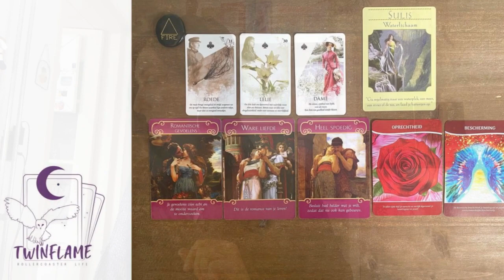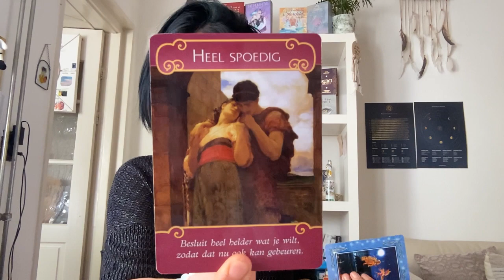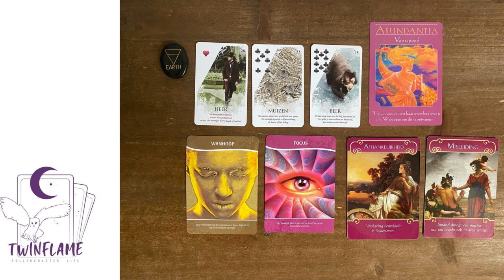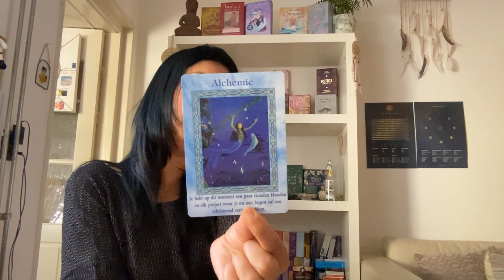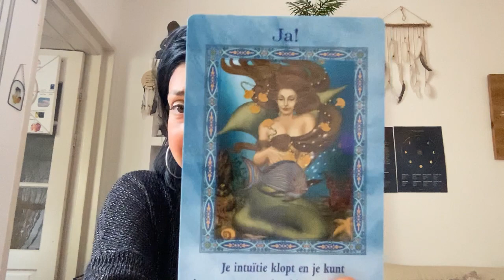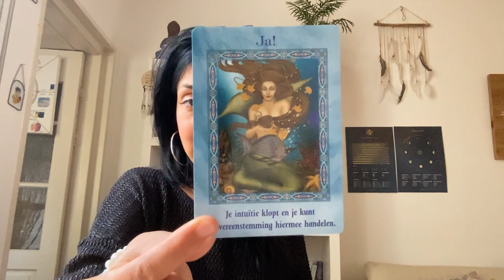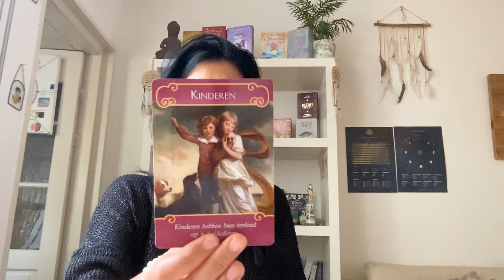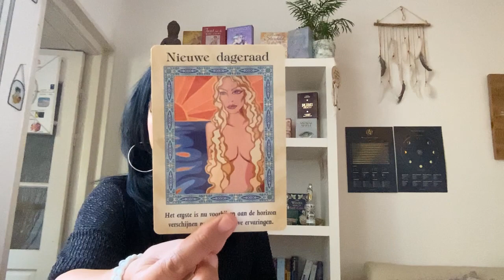Juni 2022🌸☀️ voor tweelingzielen en zielsconnecties sterrenbeelden reading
✨𝗦𝘁𝗲𝗿𝗿𝗲𝗻𝗯𝗲𝗲𝗹𝗱 𝗿𝗲𝗮𝗱𝗶𝗻𝗴 𝘃𝗼𝗼𝗿 𝗱𝗲 𝗺𝗮𝗮𝗻𝗱 𝗷𝘂𝗻𝗶🌸, 𝘃𝗼𝗼𝗿 𝗧𝘄𝗲𝗲𝗹𝗶𝗻𝗴𝘇𝗶𝗲𝗹𝗲𝗻 𝗲𝗻 𝗭𝗶𝗲𝗹𝘀𝗰𝗼𝗻𝗻𝗲𝗰𝘁𝗶𝗲𝘀✨

⏰ 𝗧𝗶𝗺𝗲 𝗦𝘁𝗮𝗺𝗽:

🔥𝗥𝗮𝗺, 𝗕𝗼𝗼𝗴𝘀𝗰𝗵𝘂𝘁𝘁𝗲𝗿,𝗟𝗲𝗲𝘂𝘄: 4:53

🌏 𝗦𝘁𝗶𝗲𝗿, 𝗠𝗮𝗮𝗴𝗱, 𝗦𝘁𝗲𝗲𝗻𝗯𝗼𝗸: 22:33

🌬 𝗧𝘄𝗲𝗲𝗹𝗶𝗻𝗴, 𝗪𝗲𝗲𝗴𝘀𝗰𝗵𝗮𝗮𝗹, 𝗪𝗮𝘁𝗲𝗿𝗺𝗮𝗻: 38:22

💦 𝗞𝗿𝗲𝗲𝗳𝘁, 𝗦𝗰𝗵𝗼𝗿𝗽𝗶𝗼𝗲𝗻, 𝗩𝗶𝘀𝘀𝗲𝗻: 57:20

♥︎ 𝗟𝗶𝗲𝗳𝘀 𝘃𝗮𝗻 𝗡𝗮𝘁𝗮𝘀𝗷𝗮♥︎

♡𝗛𝗲𝗲𝗹 𝘃𝗲𝗲𝗹 𝗹𝗶𝗲𝗳𝘀 𝘃𝗮𝗻 𝗡𝗮𝘁𝗮𝘀𝗷𝗮♡